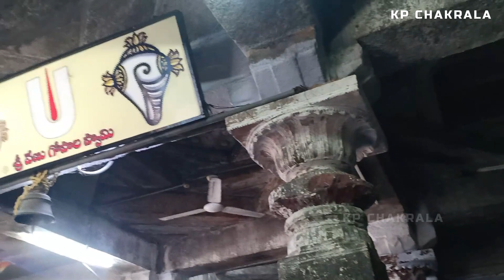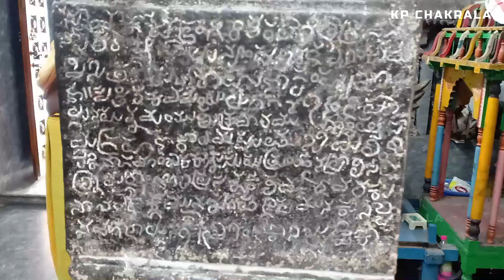హంసలదీవి శ్రీ వేణుగోపాల స్వామి | Hamsaladeevi Venugopala Swamy Temple | కృష్ణానది సాగరసంగమం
కృష్ణానది సాగరుణ్ణి చేరే అత్యంత సుందర ప్రదేశంలో(హంసలదీవి) దేవతలచే నిర్మింపబడిన శ్రీ రుక్మిణీ, సత్యభామా సమేత శ్రీ వేణుగోపాల స్వామి వారి దేవాలయం ఇది.

హంసలదీవి కృష్ణా జిల్లాలో విజయవాడకు 110 కి. మీ., అవనిగడ్డకు 25 కి.మీ. దూరంలో వుంది. విజయవాడ నుంచి పామర్రు, కూచివూడి, చల్లపల్లి, మోపిదేవి, అవనిగడ్డ, కోడూరు మీదుగా ఈ ప్రదేశం చేరుకోవచ్చు. అలాగే మచిలీ పట్నం నుంచి కూడా. అయితే ఈ ప్రాంతానికి బస్సు సౌకర్యం కొంచెం తక్కువ. అవనిగడ్డనుంచి హంసలదీవి దాకా బస్సులున్నాయిగానీ ఫ్రీక్వెన్సీ తక్కువ. దారి బాగుంటుంది. మన వాహనాల్లో వెళ్తే ఏ అలసట లేకుండా  కృష్ణానదీ, సాగర సంగమాల ప్రదేశందాకా కూడా వెళ్ళిరావచ్చు. మనకి కావలసిన ఆహారం, మంచినీరు వగైరాలన్నీ తీసుకు వెళ్ళాలి.

ఇక్కడ శ్రీ వేణుగోపాల స్వామి ఆలయం ఒక పవిత్ర పుణ్య స్థలం. పూర్వం దేవతలు ఈ గుడిని నిర్మించారు అని ఇక్కడి ప్రజల నమ్మకము.ఈ ఆలయానికి గాలిగోపురం ఉండదు. ఇక్కడ మాఘ పౌర్ణమి నాడు ప్రత్యేకమైన పూజలుమహోత్సవాలు, అన్నదానం జరుగుతాయి. ఈ ఆలయంలోని శ్రీ వేణుగోపాలస్వామి పిలిస్తే పలుకుతాడని భక్తులు విశ్వసిస్తారు.
ఈ దేవాలయం, విజయవాడ శ్రీ దుర్గా మల్లేశ్వరస్వామివారి దేవాలయానికి దత్తత దేవాలయంగా ఉంది.

పూర్వం పాపాత్ములందరూ వెళ్ళి గంగానదిలో స్నానం చేసి తమ తమ పాపాలను పోగొట్టకునే వాళ్ళు. గంగానది, వీళ్ళందరి పాపాలతో అపవిత్రమైంది. ఆ పాపాలనుంచి విముక్తికై ఆవిడ మహావిష్ణువుని ప్రార్ధించింది. అప్పడాయన, పాపాత్ముల పాపాలమూలంగా నువ్వు నల్లగా మారి పోయావు, అందుకని నువ్వు నల్లని కాకి రూపంలో వివిధ తీర్ధాలలో స్నానం చేస్తూ వుండు. ఏ తీర్ధంలో స్నానం చేసినప్పుడు నీ మాలిన్యం వదలి హంసలా స్వచ్ఛంగా మారుతావో, అది దివ్య పుణ్య క్షేత్రం అని చెప్పాడు. గంగ కాకి రూపంలో వివిధ తీర్ధాలలో స్నానం చేస్తూ, కృష్ణవేణి సాగర సంగమ ప్రదేశంలో కూడా చేసింది. వెంటనే ఆవిడకి కాకి రూపం నశించి హంస రూపం వచ్చింది. అందుకని ఈ ప్రాంతాన్ని హంసలదీవి అన్నారని ఒక కధ.